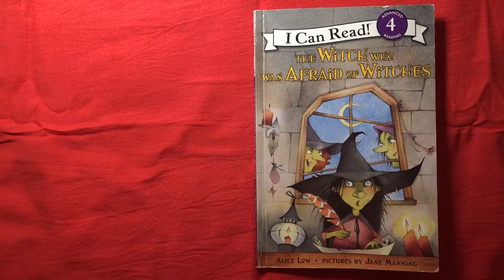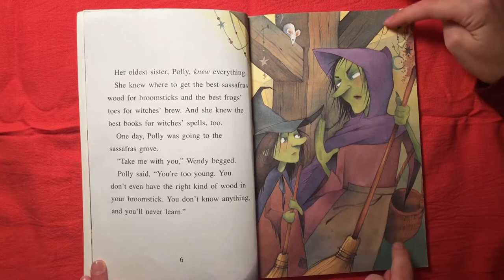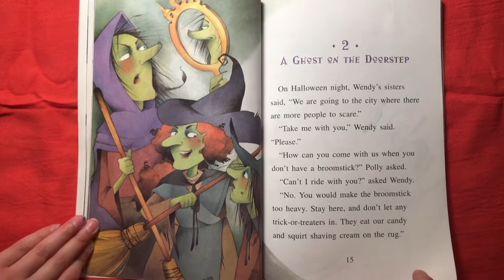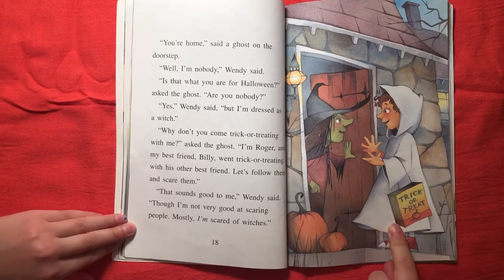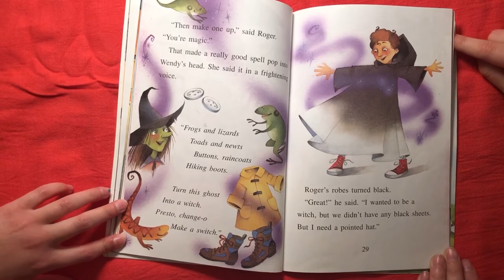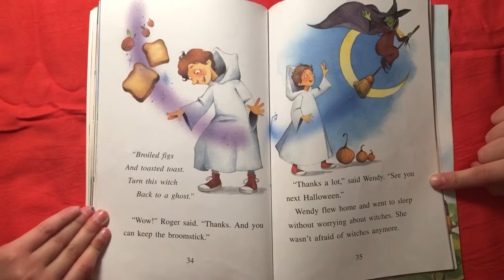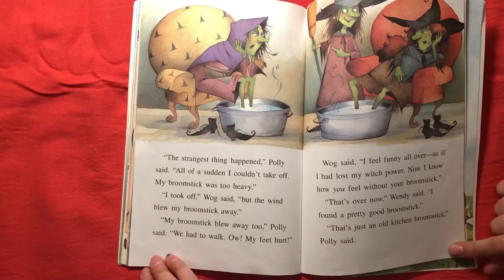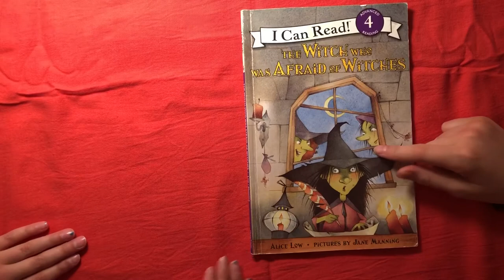THE WITCH WHO WAS AFRAID OF WITCHES Read Aloud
The Witch Who Was Afraid of Witches read aloud is the story of Wendy is a little witch who is afraid of her mean, bossy witch sisters--until one special Halloween night when she makes a magical discovery and outwitches her older sisters.  How does she do it? Let's find out as we read aloud together, it's storytime with Georgia and Amber! We love Halloween Books!

THE WITCH WHO WAS AFRAID OF WITCHES
Written by Alice Low

Thank you so very much for watching our Book Reading for Kids channel! Storytime for kids is fun! We love kids books read aloud! In this video we read aloud another book for kids. Enjoy!

Please support the authors and publishers of this amazing book by purchasing a copy for your home library. There's nothing like holding an actual book in your hand and turning its pages to fully experience the story. This is a book your family will treasure and read over and over again!